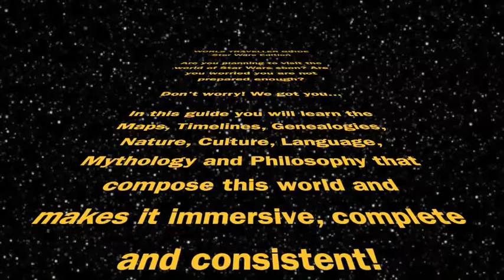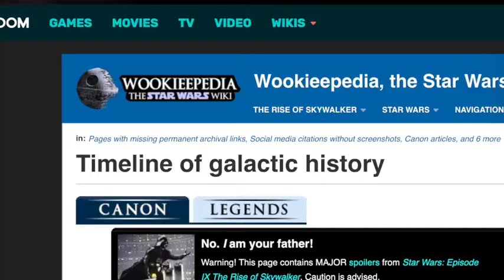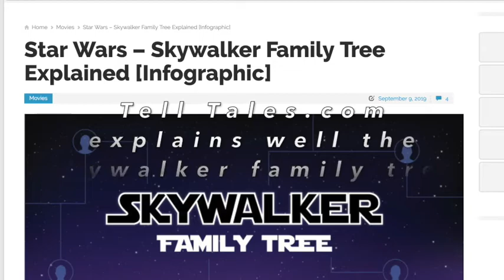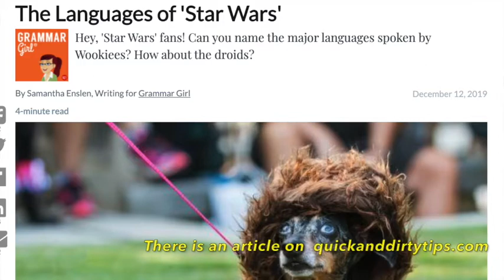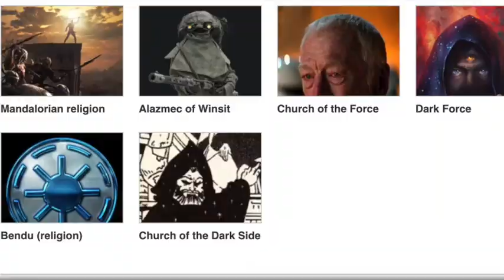Wold Traveller Guide Star Wars Edition